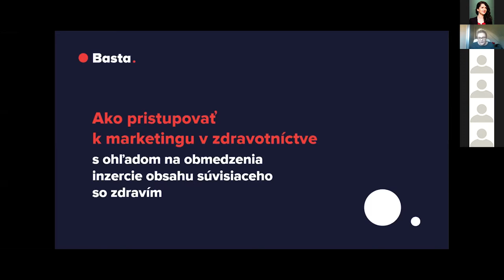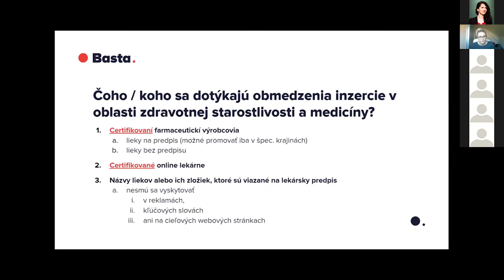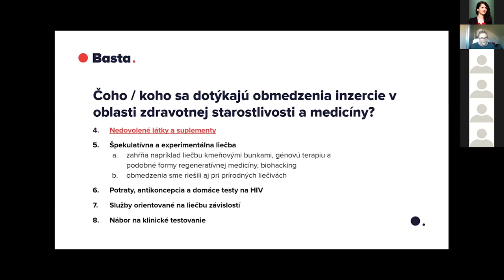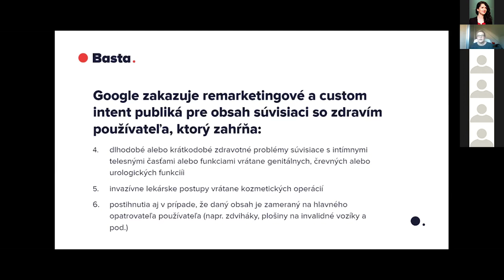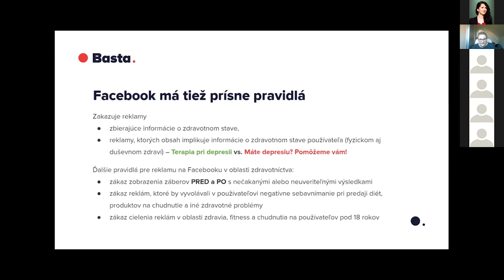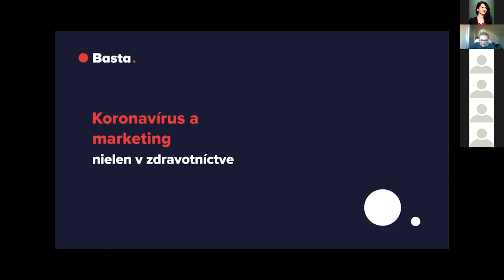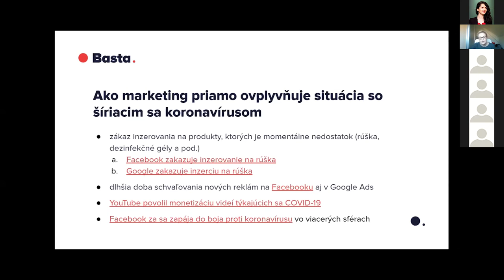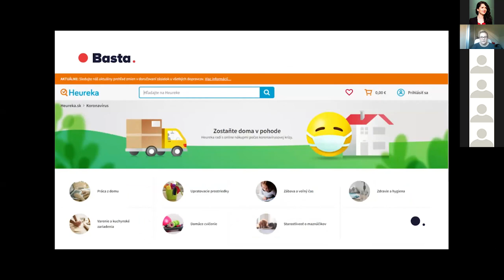Obmedzenia inzercie obsahu súvisiaceho so zdravím (Viktória Kajanovičová, PPC špecialistka)